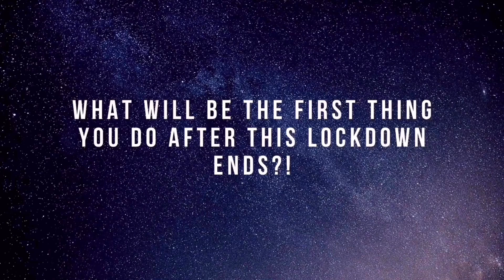Cook With Comali Bread Lasagna | No Oven | Easy Lasagna In Tamil | Lockdown Recipes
A easy lasagna recipe that could be made with just some bread slices, cheese and all kitchen ingredients..!!😍
Ingredients:
Red Sauce:
2 tomatoes
1 tsp garlic
1 medium sized onions
1 tsp butter
1 tsp tomato sauce
Pinch of sugar
Salt
Pepper
Red chilly flakes
Italian seasoning
Pinch of red chilly powder
White Sauce:
1 tsp butter
1 tsp garlic
1/4 cup maida
Milk
Salt
Pepper
Red chilly flakes
Italian seasoning
Do try it out and drop your feedbacks in comments❤️